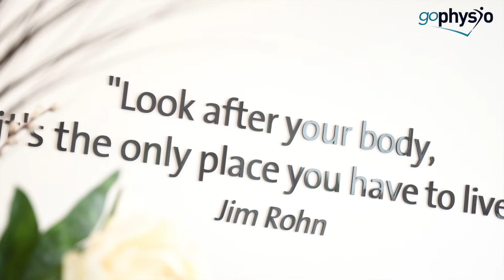Rehabilitation at goPhysio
Rehabilitation is a key part of your recovery from an injury. At goPhysio in Chandlers Ford, we offer either 1-2-1 Rehab; where we can put together a rehabilitation plan for you to do independently. We also offer small group rehab, providing regular sessions in our fully equipped rehab space to guide and support your recovery.